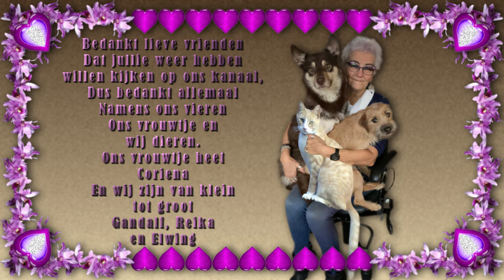Vrijdag 2 april En uitteraard komt Astrid de HHZ weer En lief zijn tegen elkaar #1066